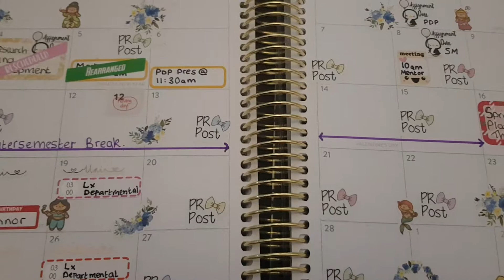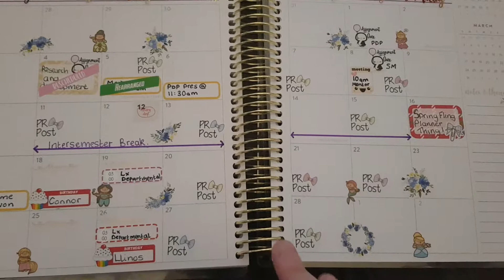This Month in my Recollections Coil Planner🤩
Welcome to my video! Important links and anything mentioned in the video is below as well as my PR codes and links to the shops i PR for! I hope you have a wonderful day!